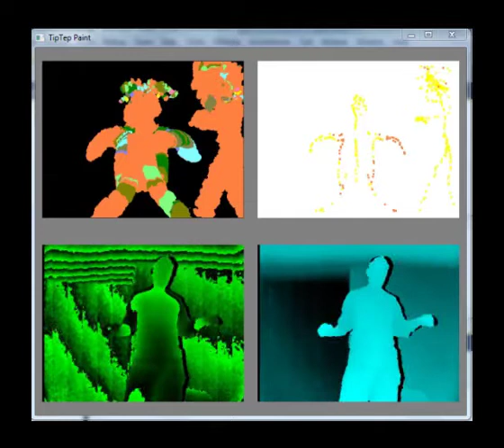TipTep Paint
TipTep Paint is an application, which allows you to draw images using only your hands. No controllers, no touch screen, no mouse.
Technologies used: Asus Xtion Pro, OpenNI